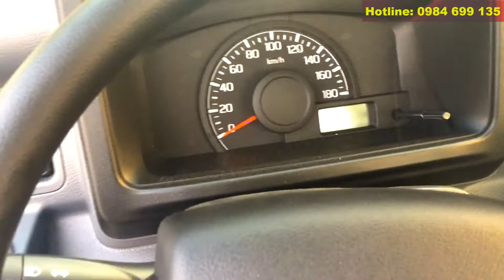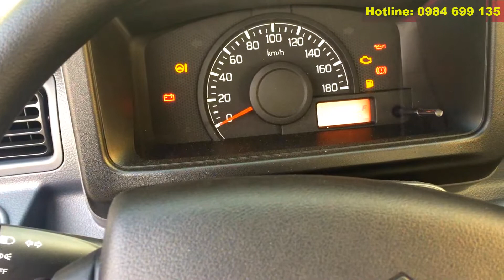✅ Khám Phá Xe tải Suzuki Carry Pro mới 810Kg thùng lửng 2m4 có phải là sự lựa chọn xứng đáng?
☎☎☎: 0937💎965💎342
- Phân bố: - Cầu trước: 650 Kg
               - Cầu sau: 525 Kg
- Tải trọng cho phép chở: 810 Kg
- Số người cho phép chở: 2 người
- Trọng lượng toàn bộ: 2010 Kg
- Kích thước lòng thùng hàng: 2375 x 1660 x 335mm
- Khoảng cách trục: 2205 mm
- Vết bánh xe trước / sau: 1465/1460 mm
- Số trục: 2
- Công thức bánh xe: 4 x 2
- Loại nhiên liệu: Xăng không chì có trị số ốc tan 92
Động cơ
- Nhãn hiệu động cơ: K15B
- Loại động cơ: 4 kỳ, 4 xi lanh thẳng hàng
- Thể tích: 1462 cm3
Lốp xe
- Số lượng lốp trên trục I/II/III/IV: 02/02/---/---/---
- Lốp trước / sau: 165/80R13 /165/80R13
- Phanh trước /Dẫn động: Phanh đĩa /Thuỷ lực, trợ lực chân không
- Phanh sau /Dẫn động: Tang trống /Thuỷ lực, trợ lực chân không
- Phanh tay /Dẫn động: Tác động lên bánh xe trục 2 /Cơ khí
- Kiểu hệ thống lái /Dẫn động: Bánh răng - Thanh răng /Cơ khí có trợ lực điện suzuki pro mới